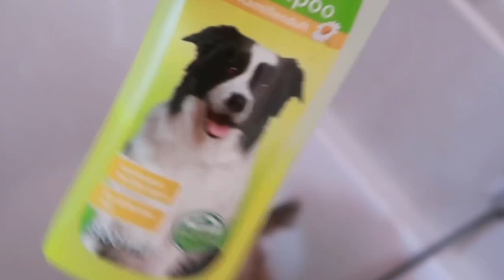AUFGEBRAUCHT AUGUST 2020 | HITZE MAKE-UP | BADEMANTEL ROCKY 🐶 | SANDRA BY KLEINE FAMILIENWELT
Wie versprochen habe ich den HUNDEBADEMANTEL getestet, den ich für Rocky gekauft habe. Der ist wirklich SUPER! Schaut Euch das Video an.
Dieses Modell in braun habe ich bestellt: *
Ich finde den Preis von 14 Euro absolut gerechtfertigt.